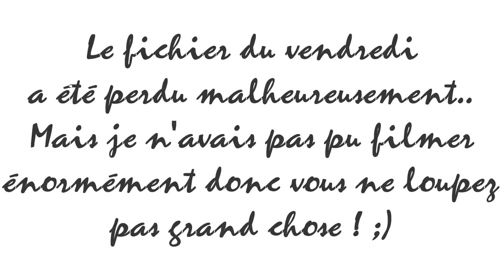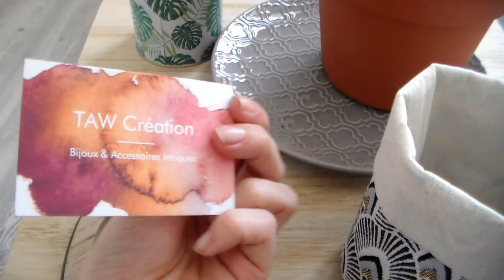[VLOG DEMENAGEMENT ~3] On s'occupe de la cuisine ! (IKEA)